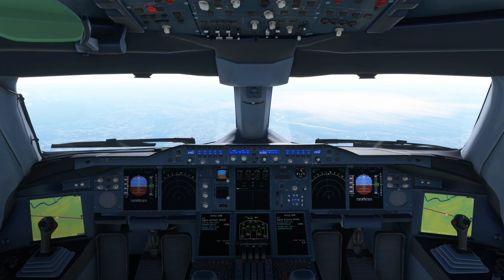MSFS - CHICAGO - 》NEW YORK CITY - AIRBUS A380 - 9/8/24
The flight from Chicago to New York City on Lufthansa A380 is a popular route for travelers looking for a comfortable and efficient way to reach their destination. The A380 is a large aircraft known for its spacious cabins and smooth flight experience. Passengers can enjoy amenities such as in-flight entertainment and complimentary meals during the journey. Overall flying on the Lufthansa A380 from Chicago to New York City is a convenient and enjoyable way to travel between these two major cities.